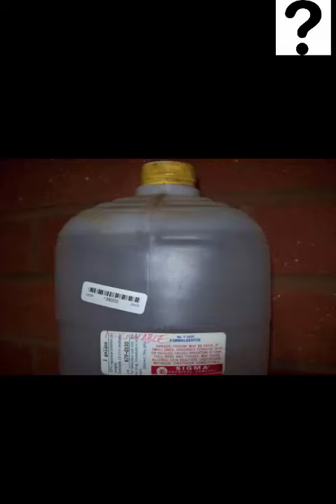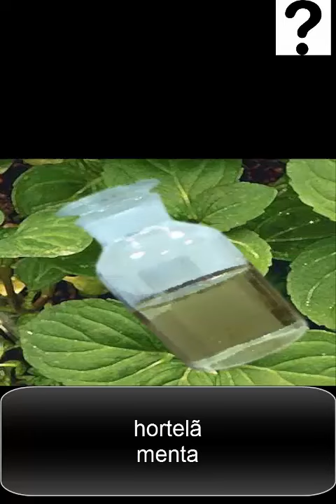5 coisas no creme dental que você não sabia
Veja a lista de produtos que contem na pasta de dente e você não sabia